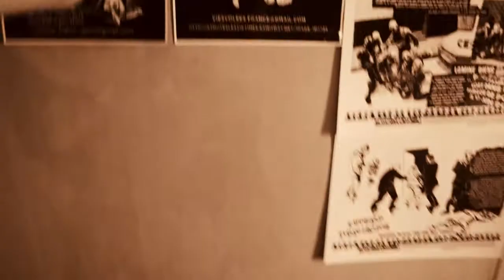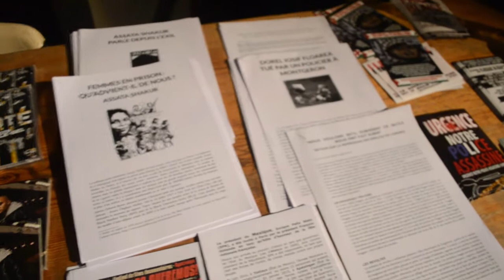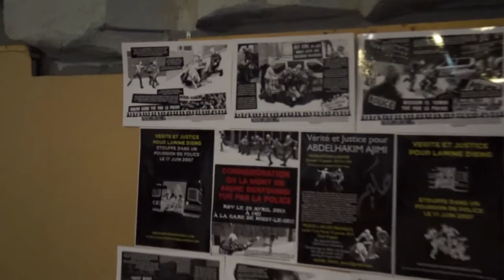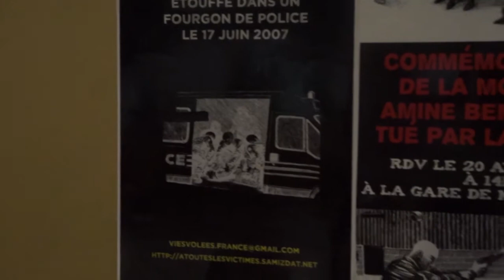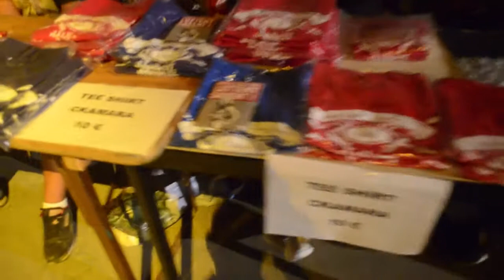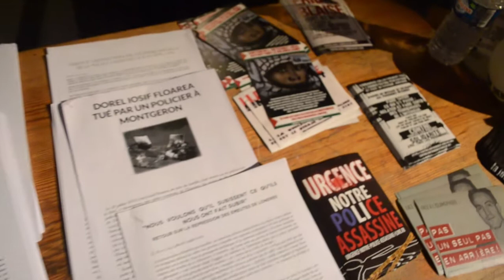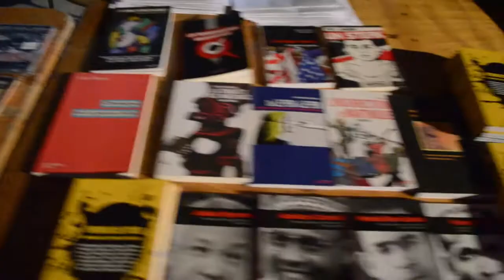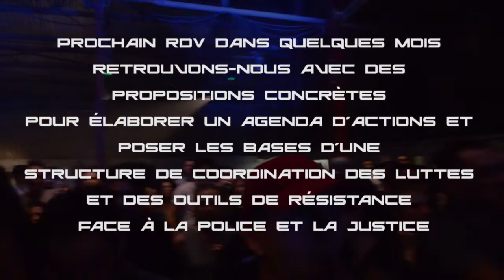S'UNIR FACE A LA POLICE 2. Perspectives Stratégiques.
Journée de soutien aux frères Kamara, emprisonnés pour l'exemple suite aux révoltes de Villiers-le-Bel en 2007.
Montreuil 11 juillet 2015

Lors des dernières rencontres de novembre 2014 , des familles et proches de victimes, des militant.e.s, des collectifs et des personnes concernées s'étaient rencontrées pour mettre en commun leurs témoignages et leurs analyses. Ces nouvelles rencontres du 11 juillet 2015 ont eu pour but d'envisager des perspectives stratégiques pour renforcer et coordonner les luttes et les résistances face à la police et la justice. Autour de ça, des ateliers boxe, graf et gros concert de rap le soir (Arsenïk, Zesau, Sitou Koudadje...)
Cette video donne accès à la majeure partie du débat, dans le but de le rendre accessible à celles et ceux qui n'ont pu être avec nous. Il s'agit désormais de se retrouver dans quelques mois avec des propositions concrètes pour un agenda d'actions et des structures pérennes de coordination des luttes.
Vive la lutte car seule la lutte paie !
M.Tarlacrea, juillet 2015.